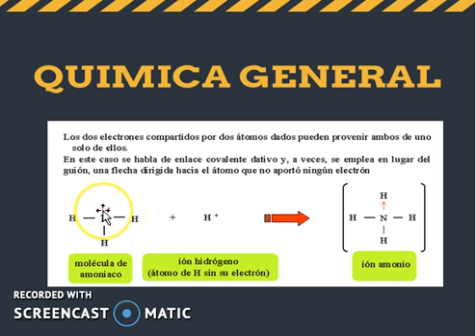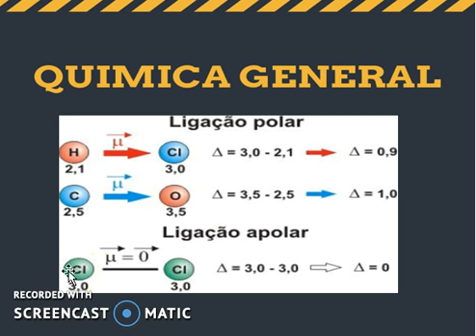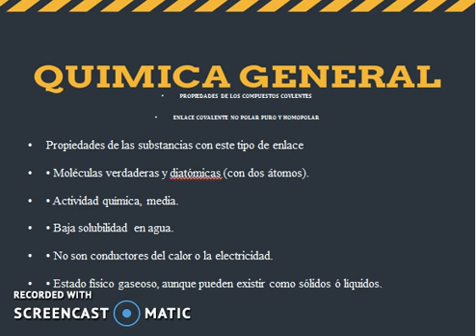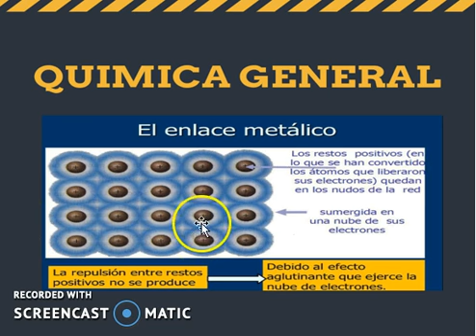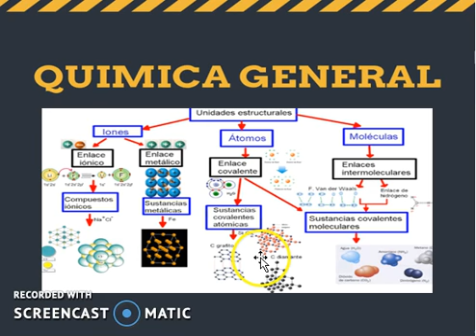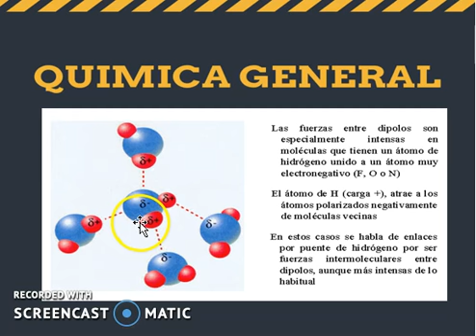CLASE 3. 1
Descargar clase 3.1. aqui

Descargar Powert Point de la clase 3.1 aquí